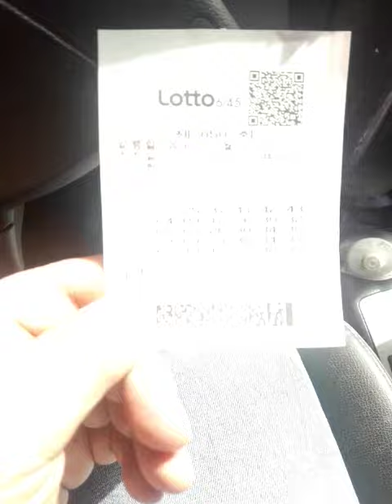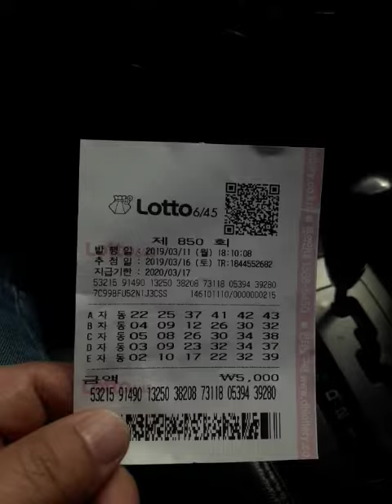로또자동공유 ㆍ다비드 850회